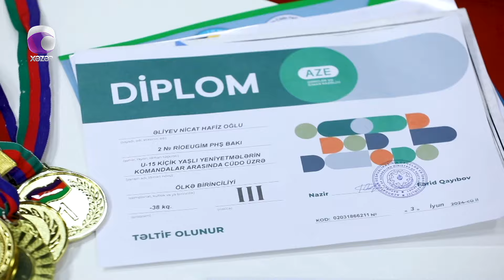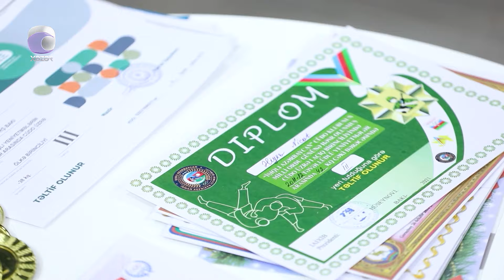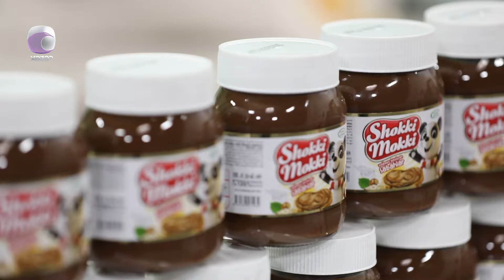Xoşbəxt Sabahlar - (Həcər Ağayeva və övladları) 07.07.2024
Aparıcı: Oksana Rəsulova
Qonaq: Həcər Ağayeva və övladları